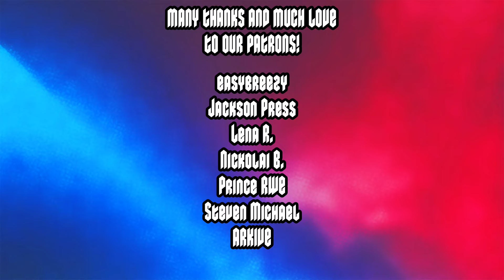VOCAL COACH REACTS | DISTURBED | THE SOUND OF SILENCE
David Draiman of Disturbed performs The Sound of Silence like I've never heard before. I know, I know, I'm late to this one! But hey, good songs are timeless! ▼▼ Cool stuff below! ▼▼
If you love these videos, head to PATREON to see the inside scoop on how the channel is run, early access to ALL Kardavox Academy videos, exclusive access to live Q&A Sessions, and much more !
Want feedback on YOUR vocals? Hit me up on Wisio!
I've helped tons of singers reach their vocal goals and now I can help you! Send up to 2 minutes of your singing and no matter your skill level, I'll give you VITAL feedback that you NEED to unlock your voice!